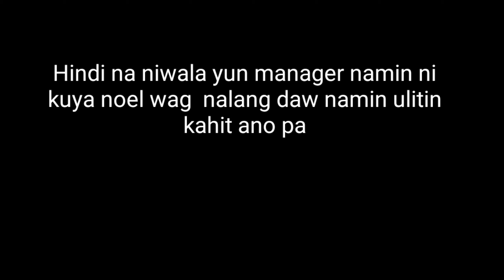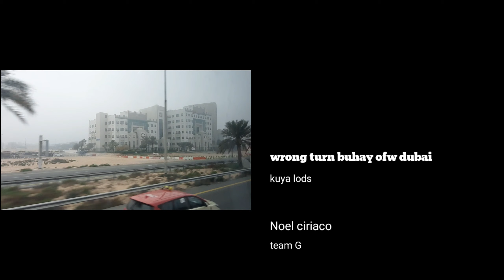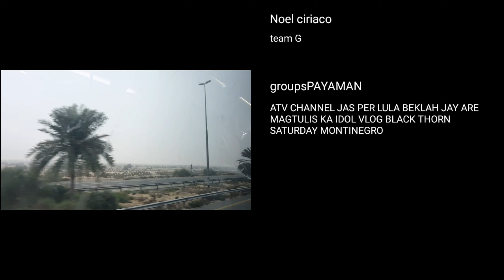Wrong Turn! na ligaw ang driver ng rta bus sa dubai buhay OFW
wrong turn yun bus na sinakyan namin na ligaw kami napa galitan pa ng manager sakit sa ulo

TEAM GABALFIN TV
GROUPSPAYAMAN